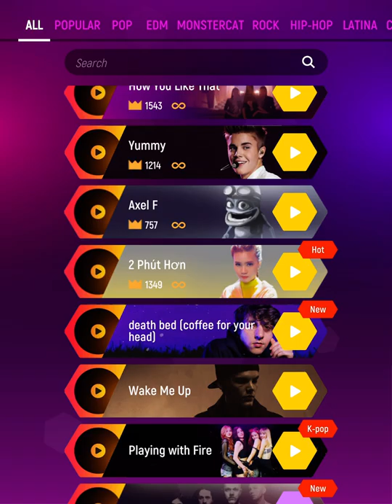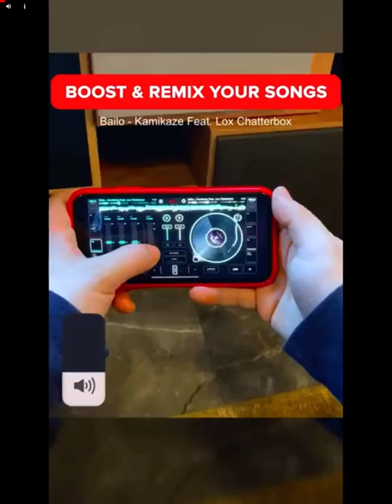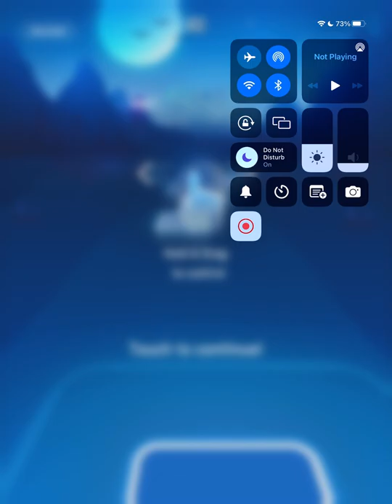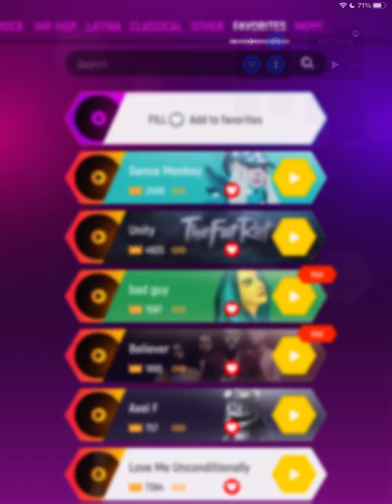Beating my record in tile hop